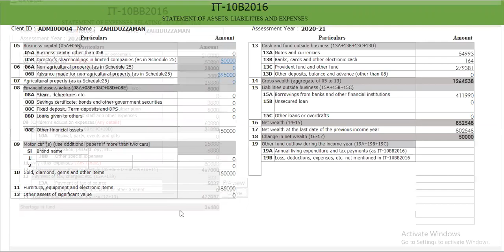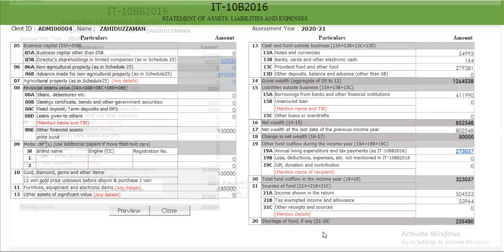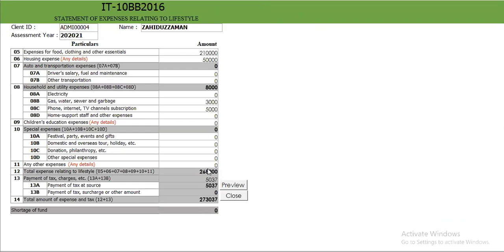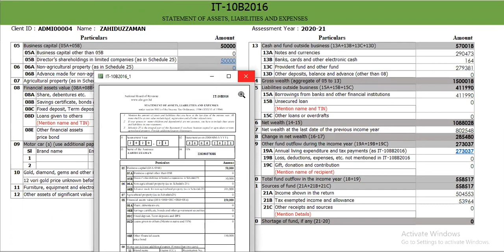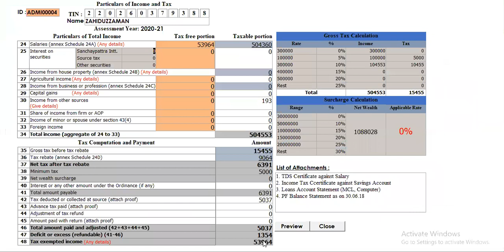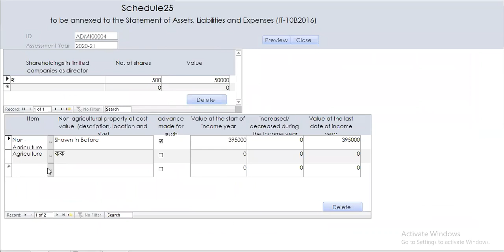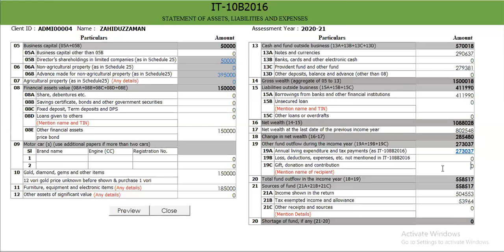BD Tax Care Software Development Tutorial (IT 10B & BB)